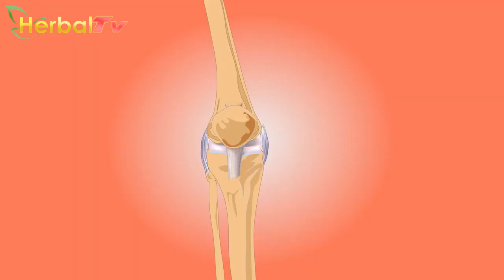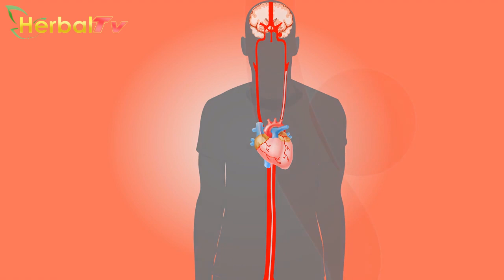Ternyata Bisa Obati Jerawat, Berikut Manfaat Bawang Putih Untuk Kesehatan & Kecantikan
Tak hanya mampu mengobati penyakit, bawang putih juga bermanfaat untuk kecantikan salah satunya bisa obati jerawat. Yuk simak selengkapnya, mengenai manfaat dari bawang putih berikut ini